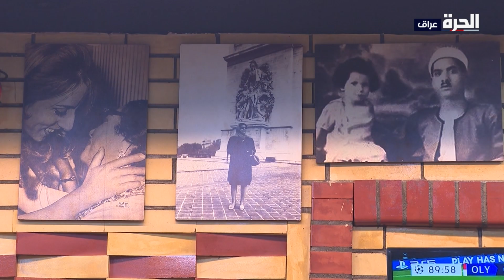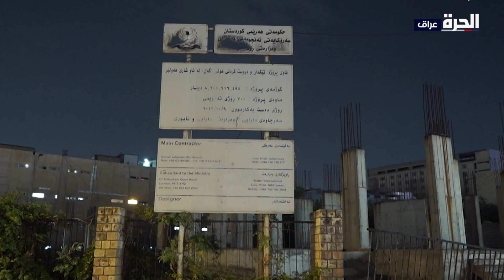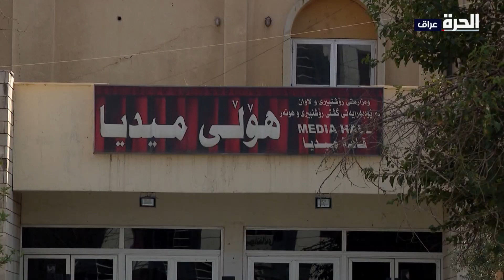من أربيل - شارع إسكان.. ملتقى الشباب في أربيل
يقع شارع إسكان إلى الجنوب من قلعة أربيل التاريخية على بعد حوالي كيلومتر منها، يبلغ طوله 685 متراً وعلى جانبيه عدد من الدكاكين والمقاهي والمطاعم والأزقة والمرائب والحدائق والعمارات المتقابلة المعروفة في أربيل.
شارع إسكان الذي لا يقل زحاماً وصخباً وأهمية عن مركز مدينة أربيل يوصف بأنه يستيقظ عند الغروب وحتى إطلالة خيوط الفجر الأولى ويستقبل رواده من سكان المدينة وزوارها الذين ينتمون في الغالب  إلى فئة الشباب، لهذا يعتبر ملتقى الشباب الأول في أربيل